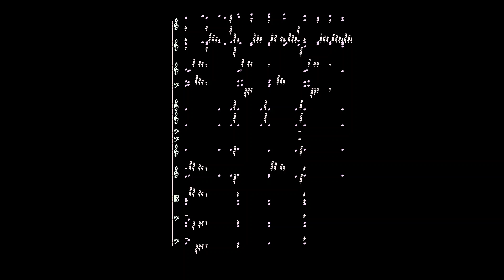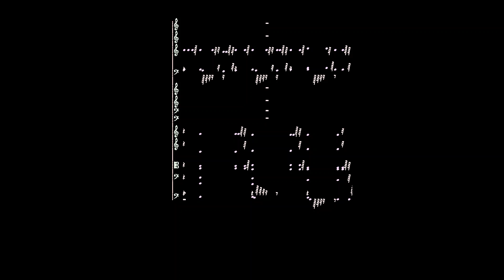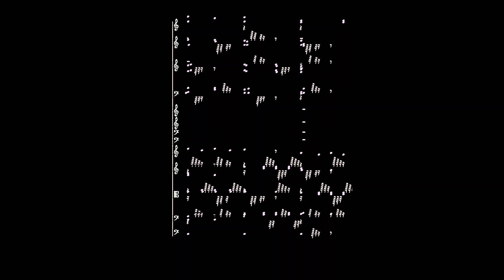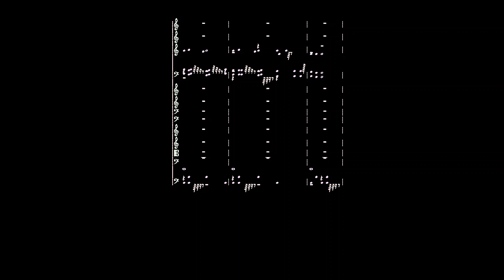OFFICIAL brahms symphony 3 movement 2 score video official music video professional orchestra record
OFFICIAL brahms symphony number three second 2nd movement official score video official music video professional orchestra recording brahms told me he likes the sound and score on this recording he liked my instagram post